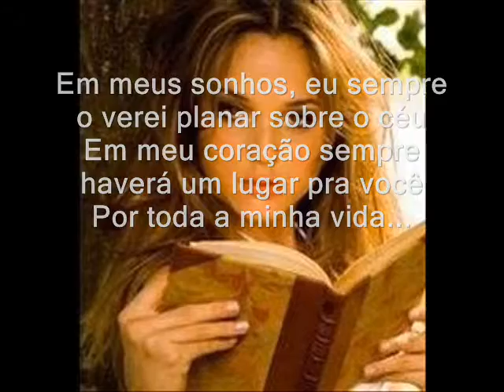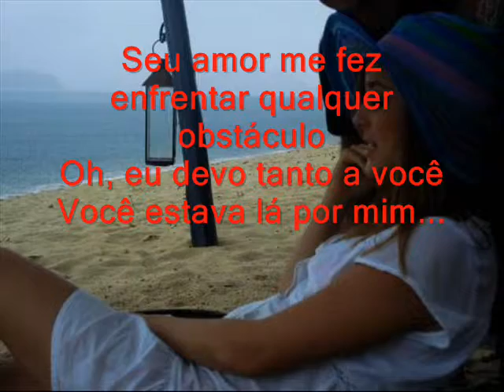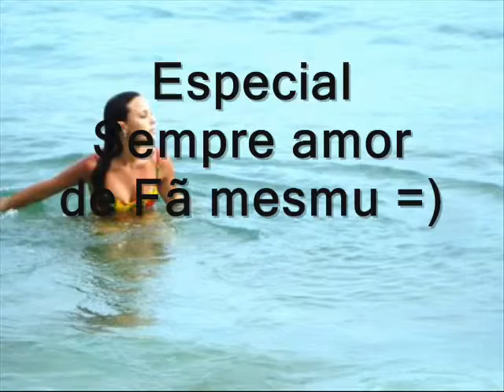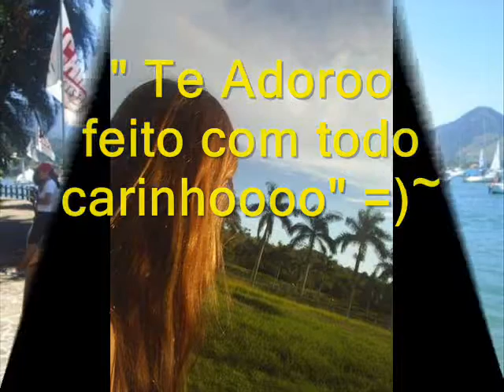juh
te adoro